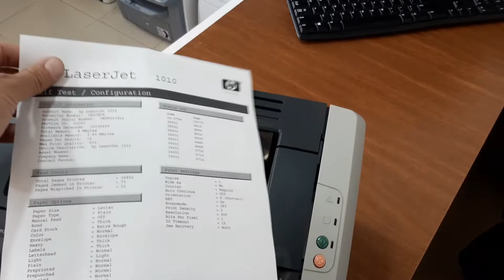HP LaserJet 1010 Printer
Quality Printer